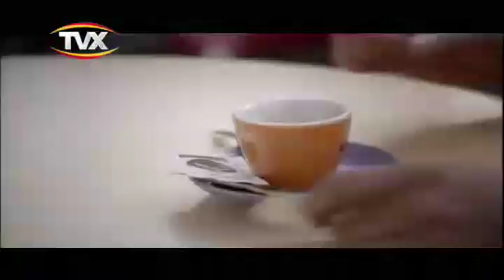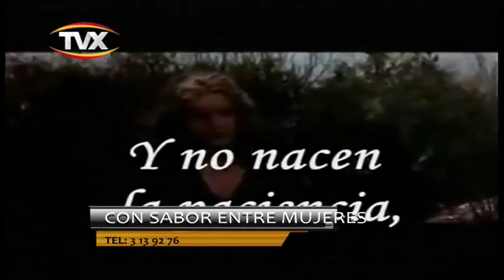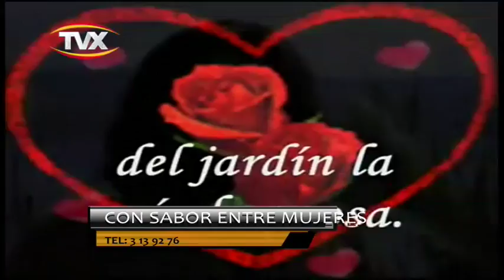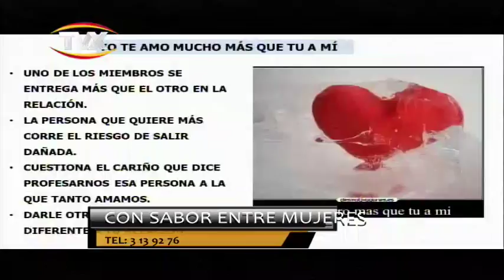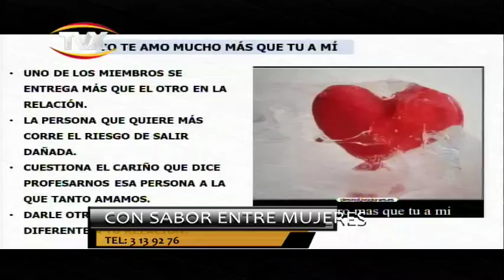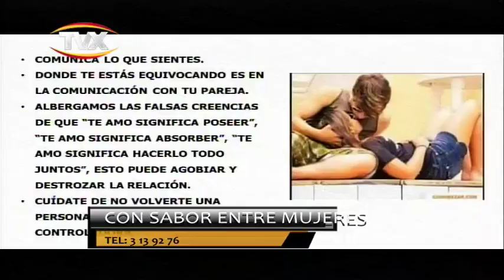con sabor entre mujeres 05 julio 2018 1 PGM